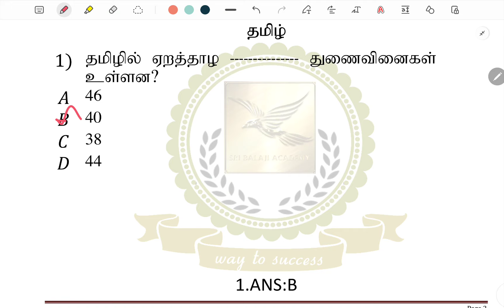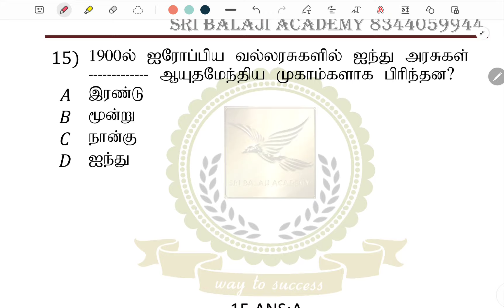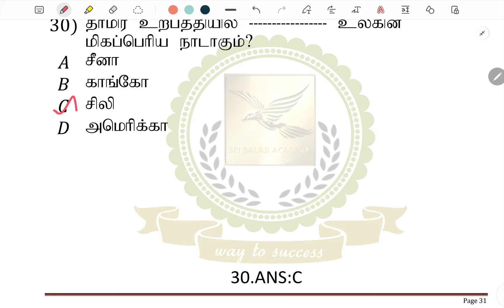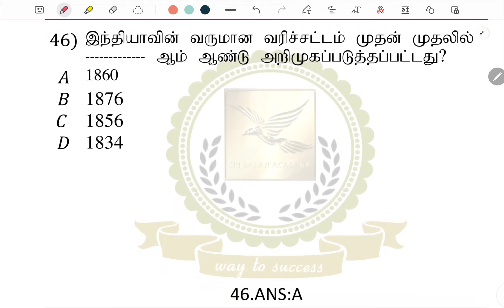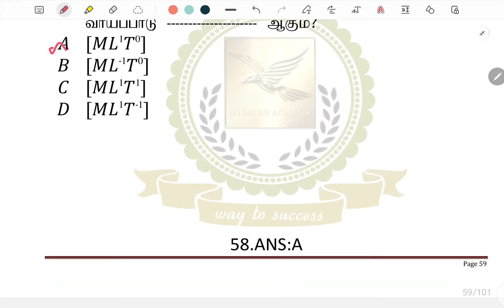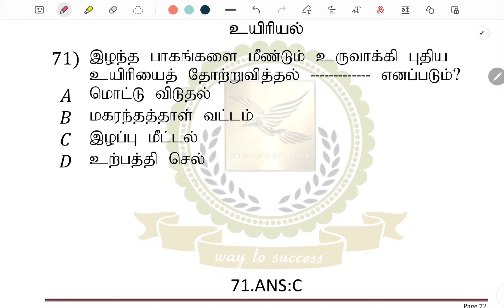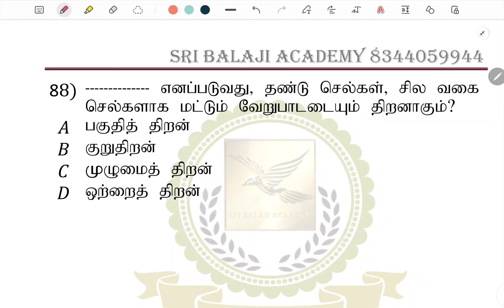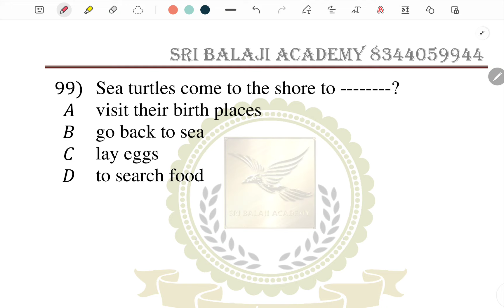27.01.2024 SGT,TNTET DAILY 100 FREE QUESTIONS